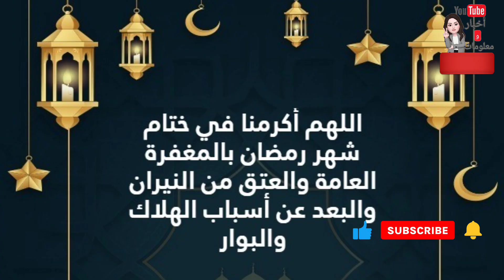غيوم مفاجئة تحول نهار إسطنبول إلى ليل في ثوان وتحجب الشمس لمدة 5 دقائق تركيا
مشهد مهيب-ظن الاتراك انه يوم القيامة! ظهور سحابة سماكتها 7 كيلومتر تحجب الشمس في اسطنبول!
مرت سحابة بسماكة 7 كيلومترات فوق ‎اسطنبول. في غضون ذلك، اختفت الشمس في 5 دقائق، وتحول النهار إلى ليل دامس . لحظات مرعبة عاشتها سكان ‎اسطنبول و ظنو ان القيامة قامت 🚨 اليوم
غيوم مفاجئة تحول نهار إسطنبول إلى ليل في ثوان وتحجب الشمس لمدة 5 دقائق
غيوم مفاجئة تحول نهار إسطنبول إلى ليل في ثوان وتحجب الشمس لمدة 5 دقائق عن المدينة